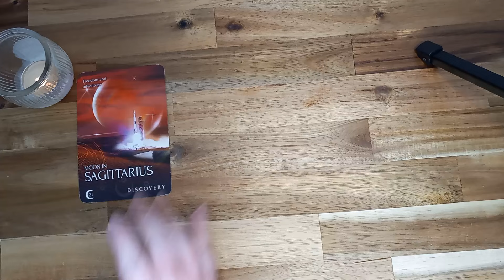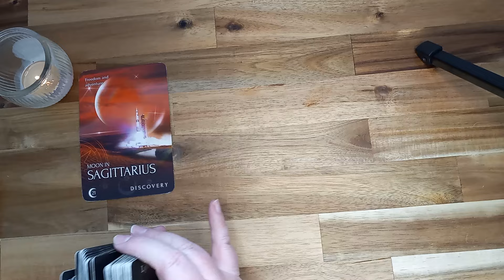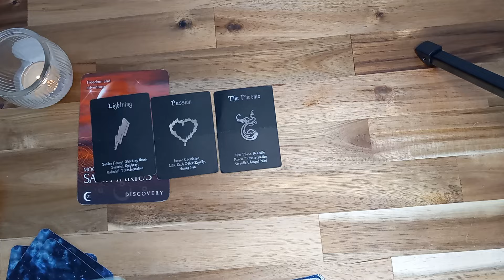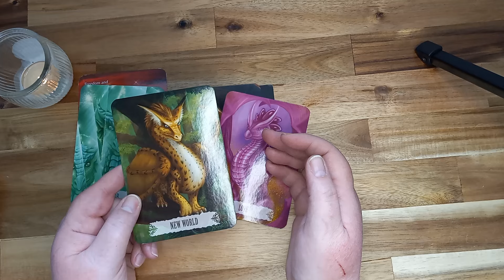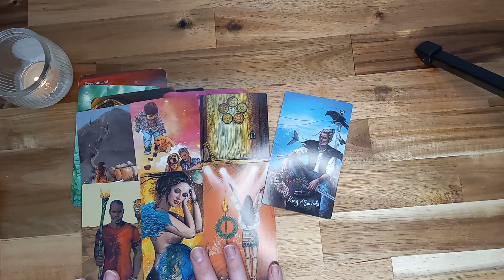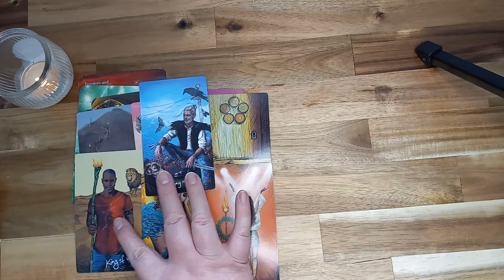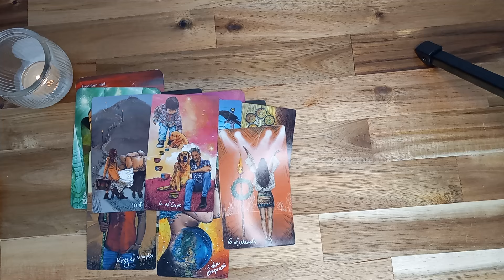LIBRA ♎ APRIL 8-15 A NEW WORLD OPENS TO LOVE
Welcome home ♥